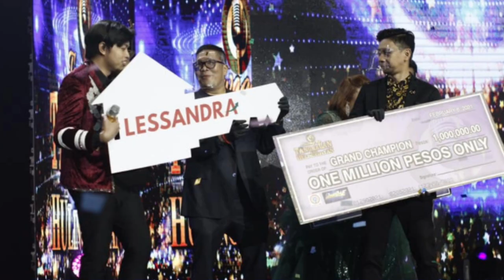It's Showtime - Tawag ng Tanghalan Year 4 Grand Champion - JM Yosures -Highlights for Feb 6, 2021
Highlights for Feb 6, 2021

Ang Tawag Ng Tanghalan Year 4 Grand Champion, ang PANGARAPPRINCE ng Taguig City - JM Yosures!